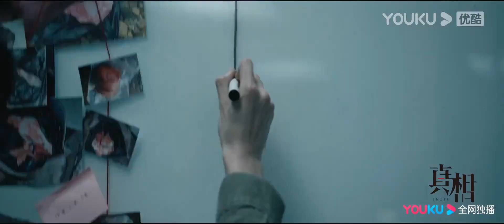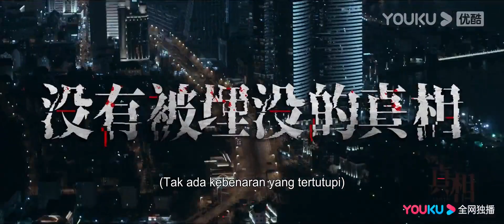Trailer "Truth" Tayang 14 Oktober Pukul 20.00, Chen Xingxu dan Gai Yuexi Bekerja Sama pecahkan Kasus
【Truth】 Menceritakan tentang Lin Yuanhao dan Lin Lan yang menjadi seorang Teknisi kejaksaan, menggunakan teknik cangging dan cara yang professional membantu polisi membongkar banyak kejahatan. Kebenaran misterius di balik kasus orang mati di alam liar, Misty tentang "kasus pencurian harta karun nasional" yang di tutupi oleh banyak orang yang mendapatkan ketuntunggan, memliki banyak kejahatan tersembunyi yang tidak diketahui. Beberapa kasus lama diselesaikan satu per satu, sampai kebenaran tentang kematian anak Lin Lan terungkap, Cinta dan kebencian selama 30 tahun, pertarungan antara kejahatan dan kebenaran, membangun supremasi hokum yang baru dan adil

★ Pemeran: Chen Xingxu/Gai Yuexi/ Xu Yajun /Liu Chang/Wen Zhenrong/Fu Fangjun/Zhao Longhao/Liu Bin/Lu Xing/Wang Jiayu